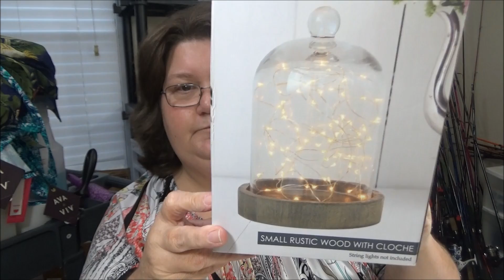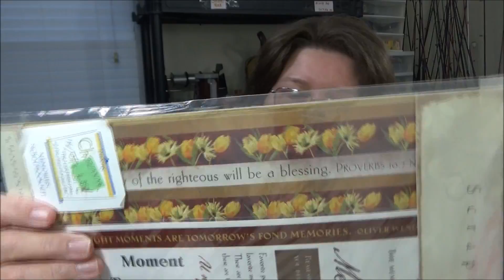Yard Sale / Thrift Haul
I got a few things at a yard sale and a few things from the thrift store. Check it out to see what I got.

If you cant get enough Thriftasticmom then...

There's No Drama For This Mama:

I do monitor all my videos closely so if you are rude, vulgar or your comments have no purpose to this video you may be blocked or deleted.